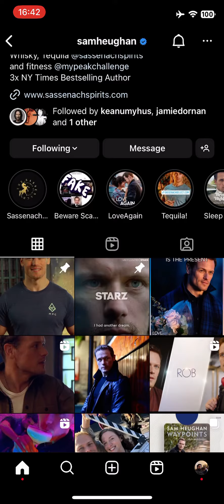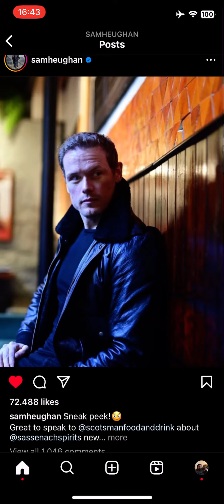Sam Heughan new Love ❤️